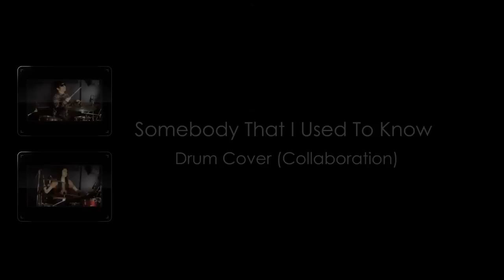Rani Ramadhany ft. Satria Wilis - Somebody That I Used To Know (Drum Cover)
This is our first Drum Collaboration (Somebody That I Used To Know - Gotye ft. Kimbra)
Thanks to our great team @dolphinstudio @delvasurya @fxoviecorua
Hope you guys enjoy like we did :D